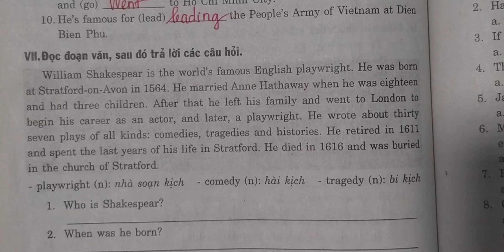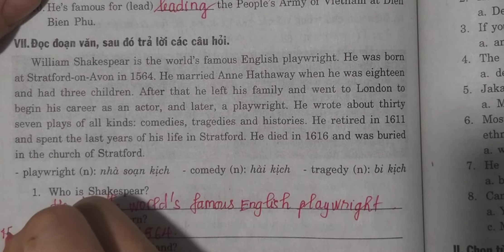Tiếng Anh 7 Unit 16B (Giải sách BT Mai Lan Hương) P2